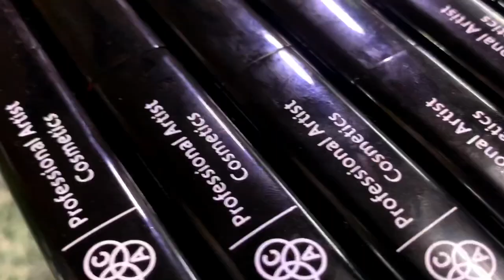PAC COSMETICS SOFT MATTE LIPSTICKS LIP SWATCHES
Back with another lip swatch video. ❤️

SHADES MENTIONED :

16
17
18
19
20
21
22
23
24
25